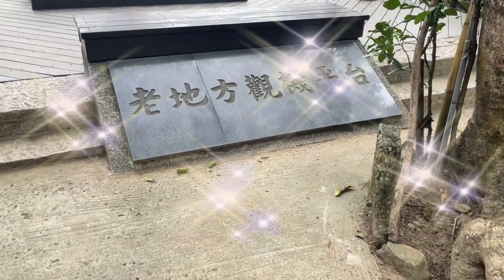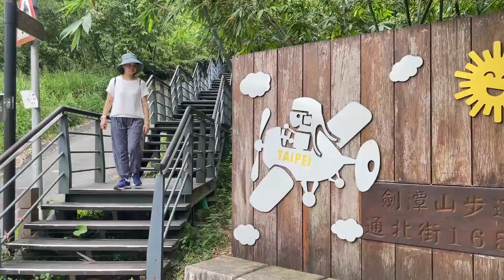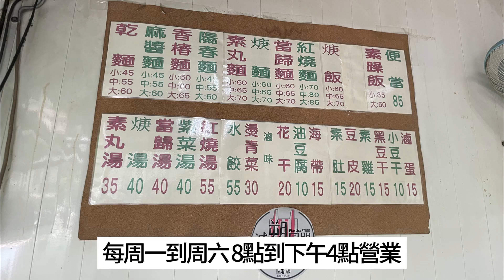老地方觀機平台圓山劍潭山親山步道：我們在叢林祕密步道中探險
這真是一趟難以忘懷的劍潭山之旅！我們從通北街入口踏上旅程，登上老地方觀機平台，並意外發現了這個令人驚喜的祕密步道，最後驚豔的瀑布更是為這趟旅程畫下完美句點。如果你也想體驗這樣的探險，記得來劍潭山一遊！

1.通北入口到老地方觀機平台： 本次旅程的起點是劍潭山親山步道的通北入口。你會沿著清幽的小徑逐漸爬升，路線會經過茂密的樹林和涼爽的溪流。一路上，你可以欣賞到不同種類的植物和動物。 這裡適合健行初學者和家庭一起前往。
在爬升過程中，你將到達老地方觀景平台。這個平台提供了一個絕佳的觀賞點，可以俯瞰周圍的山脈和城市風光。你可以在這裡稍作休息，欣賞美景，並拍攝一些美麗的景色的照片。
2.發現祕密步道： 在你從老地方觀機平台繼續前進之前，你可能會看到一條祕密步道。
祕密步道可能會帶你瀏覽更加原始的自然環境，探索更多隱藏的美景。這條步道的相遇可能會有點主要的親山步道，所以確保你有足夠的體力和裝備來應對。
3.前往大直的健康素食麵店： 在這個時候，你可能會感到餓了。一家位於大直地區的健康素食店麵店。這家餐廳以提供經濟美味的素食美食而聞名，是健康行後的絕佳餐飲選擇。

時間軸:
00:00劍潭山步道通北街入口介紹
00:26開始走劍潭山步道
01:08光明院
02:03三叉路口
02:45老地方觀機平台
04:20叢林祕密步道
05:57光明院免費飲水機
06:50力行3號公園乾淨公廁
07:18大直健康素食麵

Audionautix創作的「Walk In The Park」是依據 創用 CC (姓名標示) 4.0 授權使用。